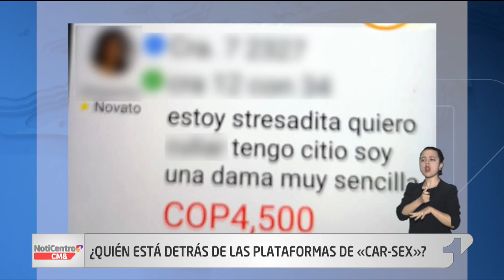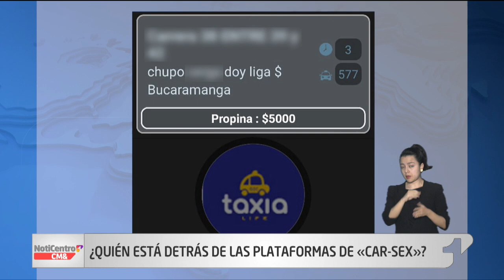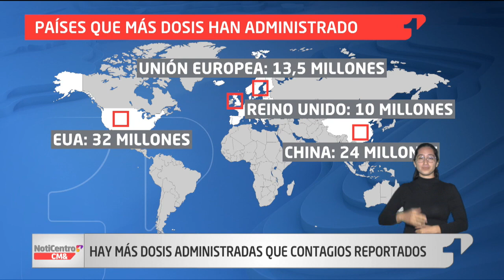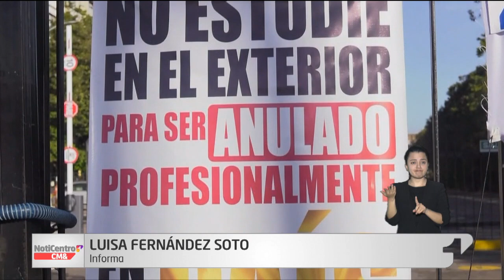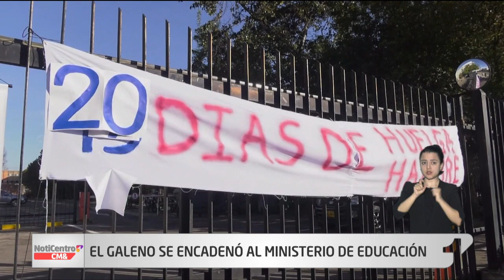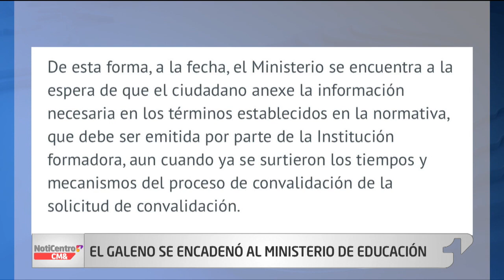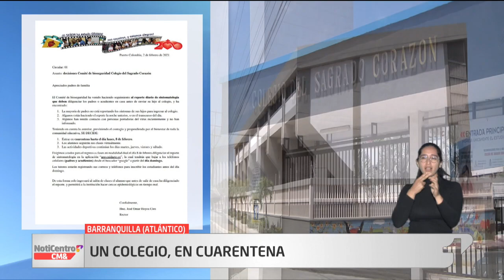NotiCentro 1 CM& Primera Emisión 04 de Febrero 2021